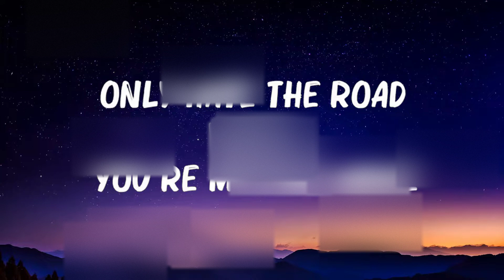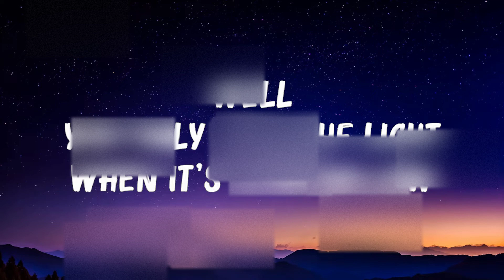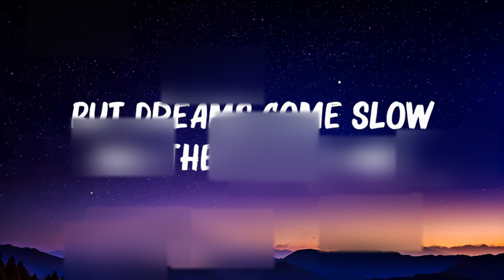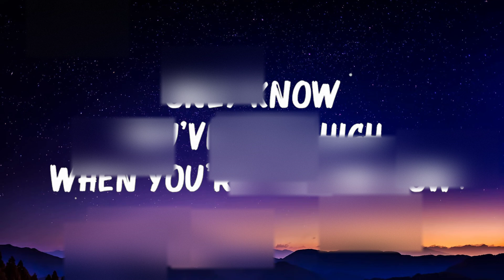Passenger - Let Her Go (Lyrics).. 🍀Mix Lyrics